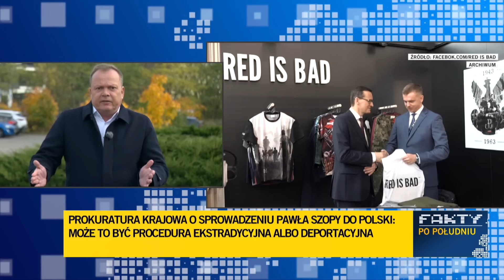Deportacja albo ekstradycja, a ponoć miał już bilet powrotny. Ile prokuratura poczeka na Szopę@TVN24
Paweł Szopa, twórca i właściciel marki Red is Bad, który został zatrzymany w piątek w Dominikanie, prosił lokalne władze, by w razie zatrzymania nie przetrzymywały go w lokalnym ośrodku dla migrantów - wynika z dokumentu opublikowanego przez jego obrońcę. Portal Onet pisze, że istnieją obecnie dwa możliwe scenariusze powrotu Szopy do kraju - deportacja lub procedura ekstradycyjna. Minister spraw zagranicznych Radosław Sikorski powiedział, że MSZ wspiera w tej sprawie policję i prokuraturę.

Paweł Szopa został namierzony przez polską policję w Dominikanie i w piątek po południu zatrzymany przez miejscowe organy ścigania. Rozpoczęły się procedury mające na celu przekazanie go do Polski - ustalił nieoficjalnie reporter tvn24.pl Robert Zieliński. Szopa był poszukiwany w związku ze śledztwem dotyczącym nieprawidłowości w Rządowej Agencji Rezerw Strategicznych, w którym jest podejrzanym.

Nowe fakty w sprawie ujawnił w poniedziałek Onet. Portal zwraca uwagę, że miejsce pobytu, które wybrał Szopa, nie było przypadkowe, bowiem znajduje się tam siedziba międzynarodowego lotniska posiadającego bezpośrednie połączenia z wieloma europejskimi stolicami, m.in. Paryżem, Madrytem czy Berlinem, "ale już nie z Warszawą".

Obrońca Pawła Szopy, mec. Bartosz Lewandowski opublikował wpis na platformie X, w którym stwierdził, że zatrzymanie jego klienta w Dominikanie nie było konieczne, gdyż planował on powrót do kraju 30 października. Do wpisu dołączył pismo Szopy do dyrektora generalnego ds. migracji przy dominikańskim rządzie, w którym zwraca się on o pomoc w umożliwieniu mu powrotu do kraju.

(Źródło miniatury: Facebook.com/Red Is Bad)